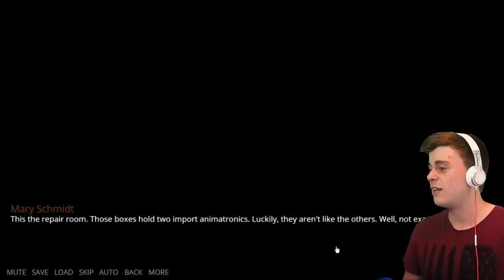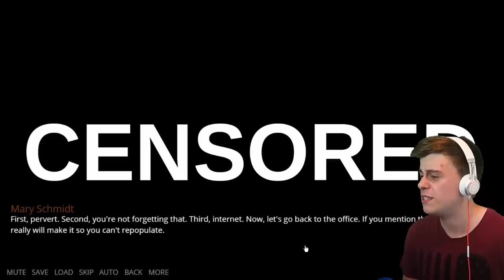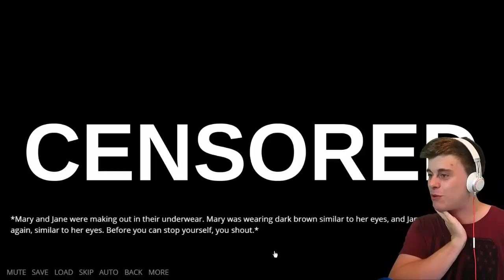BALLOON BABE'S & PUPPET'S FUN | FNIA Visual Novel (CloudNovel) #3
Balloon Babe and The Puppet want some fun. So... yeah. That happens.

About: (dev description) Have you ever wanted to survive against Mairusu's adorable (and attractive) parody characters in a visual novel format? Well now you can! P